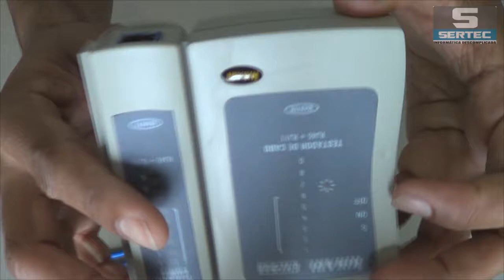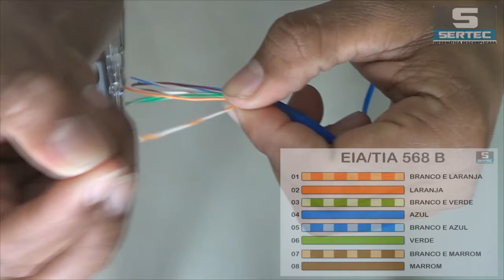CRIMPAGEM DE CABO DE REDE DE PAR TRANÇADO.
Depois vários pedidos feitos via e-mail achei por bem que já era a hora de fazer essa vídeo aula mostrando como fazer uma crimpagem de um cabo de rede de par trançado.
Espero que gostem do vídeo, e para maiores informações sobre detalhes técnicos peço que acessem meu
►Gostou do vídeo? Te foi útil? Quer contribuir para que esse trabalho não pare?
Existem varias formas pelas quais você pode contribuir para que esse trabalho não pare.
1º INSCREVA-SE NO CANAL ►2º CLIQUE EM GOSTEI ► 3º FAVORITE O VÍDEO► 4º COMPARTILHE COM SEUS AMIGOS NAS REDES SOCIAIS■ OU ENTÃO NOS FAÇA UMA DOAÇÃO DE QUALQUER VALOR NA CONTA ABAIXO:
»»»FAVORECIDO: RONIVON DOS SANTOS.
»»» BANCO: CAIXA ECONÔMICA FEDERAL.
»»»AGENCIA:2117.
»»»OP: 013 ►CONTA POUPANÇA:38173-3

                                           ▒▒▒▒▒OBRIGADO.▒▒▒▒▒

A músicas "Wind Was Blowing",utilizadas nesse vídeo são de autoria de e são licenciadas sob o Creative Commons 3.0.